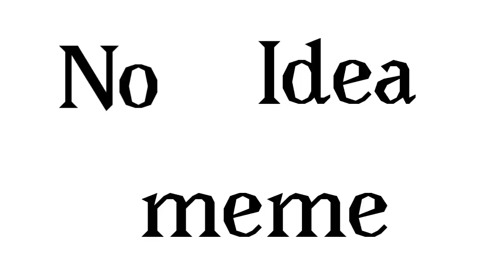No Idea {Meme}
Sorry for being so inactive! My motivation hasn’t been the best ;0;. Anyways, I hope you enjoy!
The walk cycle is trash-

!Commissions are found on my WA and Deviantart page!